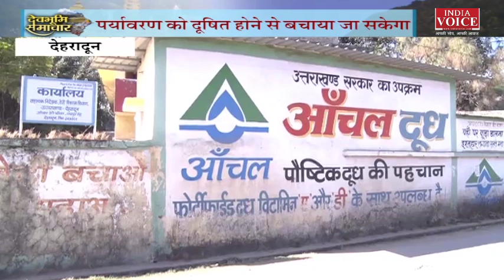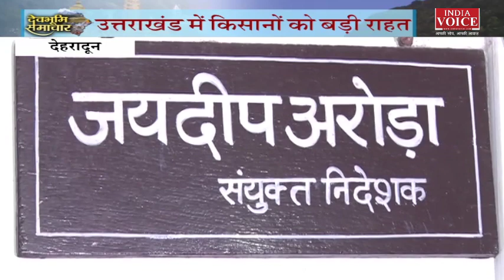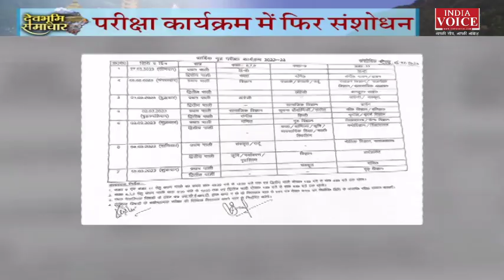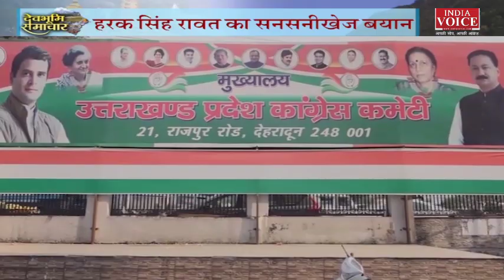Uttarakhand: देखिए देवभूमि समाचार IndiaVoice पर SweetyDixit के साथ। Uttarakhand News